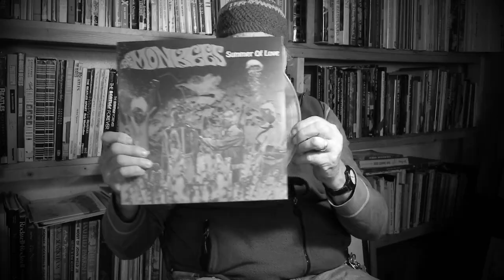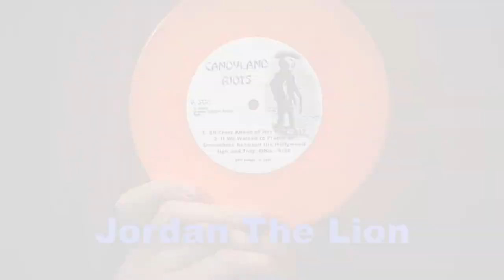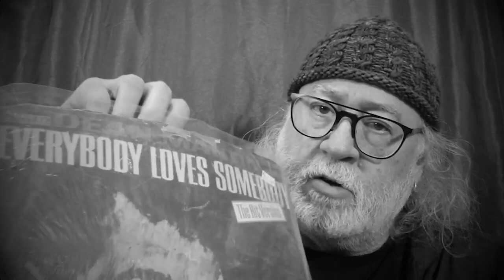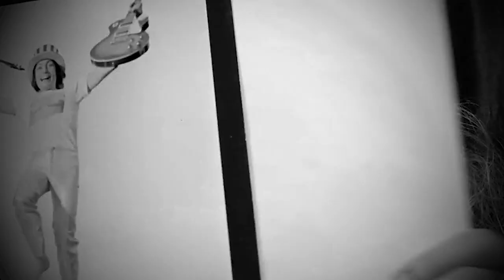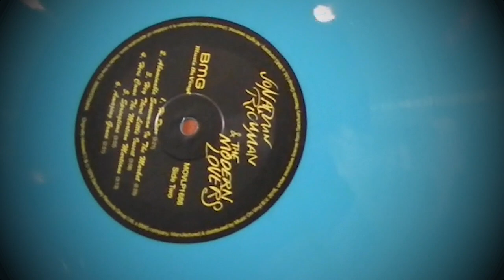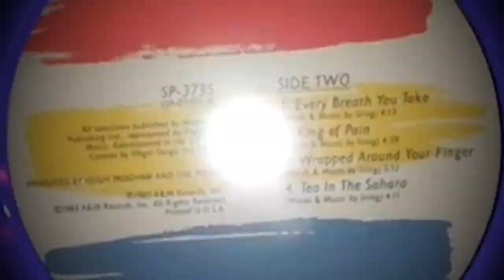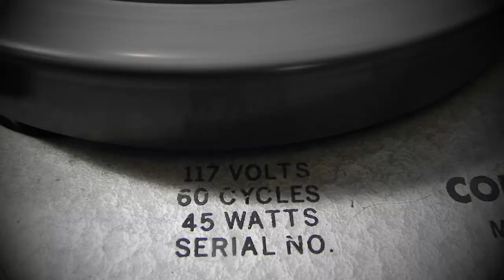Colored Vinyl Intrigue - Episode 20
A Monkees record hypnotizes me into a dream state of presenting all of my colored vinyl.